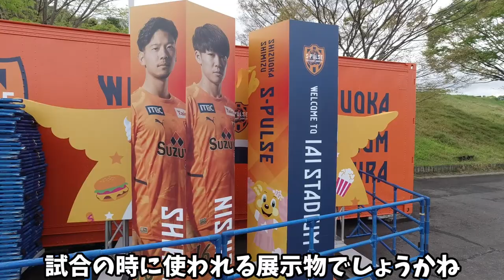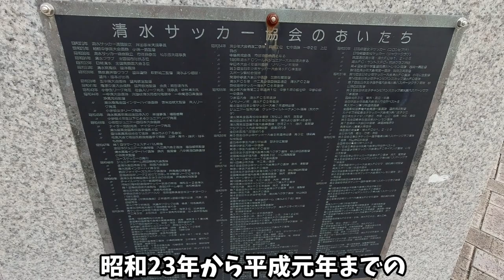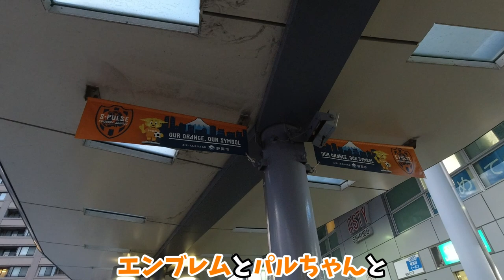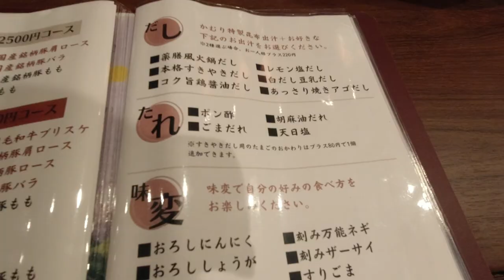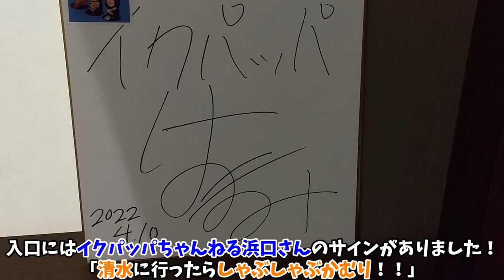【1年ぶりの再会】清水エスパルスの地元を街歩きしてから絶品のしゃぶしゃぶを食べてきた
‹しゃぶしゃぶかむり関連の動画›
清水エスパルスサポーターの店長が新事業始めました【しゃぶしゃぶ かむり】

日本平でエスパルス戦を観戦し清水のグルメを堪能するリアルガンバサポ

藤枝戦の前日に清水を訪れて
IAIスタジアム日本平や清水の街を散策してから
グレモルさんとしゃぶしゃぶかむりで食事をしました。

対面で会ったのは昨年5月以来ということで
いろんな話ができて貴重な時間になりました。

ありがとう！
富山でもお待ちしております！

0:00　オープニング
0:28　IAIスタジアム日本平（アイスタ）
1:14　エスパルスドリームプラザ
1:45　清水駅周辺
2:43　しゃぶしゃぶかむり
4:30　エンディング

【BGM引用元サイト】
・魔王魂様
・Dova-syndrome様

【BGM名】
・Let’s!（Dova-syndrome様より）
・アコースティック38（魔王魂様より）
・パステルハウス（Dova-syndrome様より）